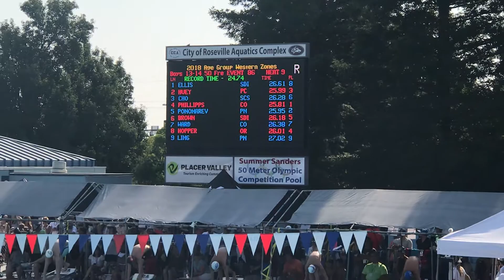AL 2018 WAGZ 50 Fr 081118